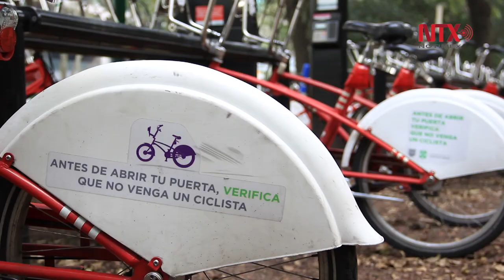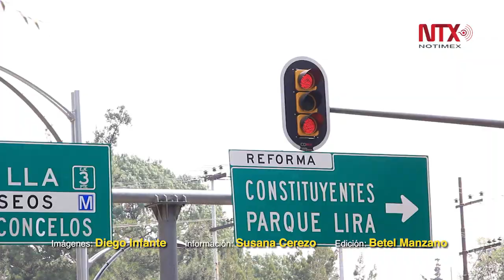Ven ciclistas con buenos ojos construcción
La construcción se realiza sobre el camellón de Paseo de la Reforma desde la Estela de Luz a la Fuente de Petróleos y busca ofrecer a peatones y ciclistas un espacio accesible y seguro.